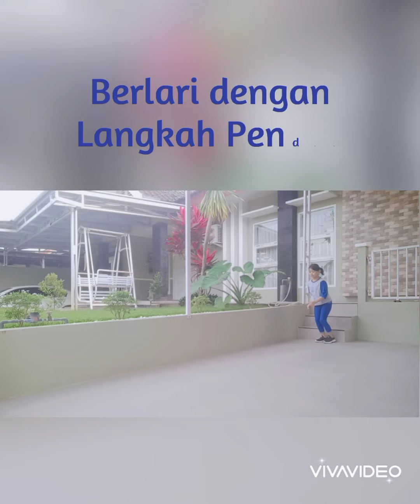Cia - Berlari Langkah Pendek dan Panjang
Home Learning
Alecia Frilyan
Kelas 2C
SD 2 YPK
PJOK